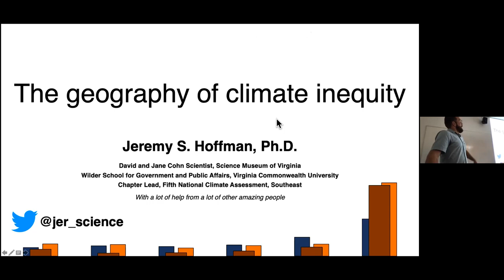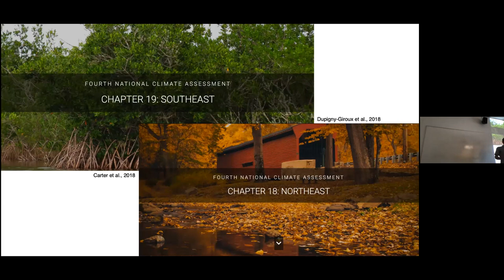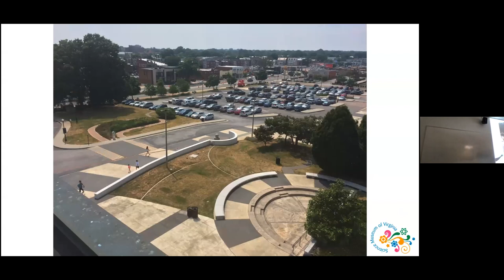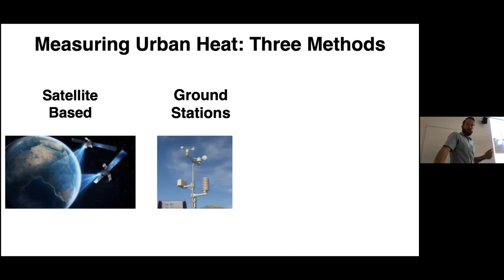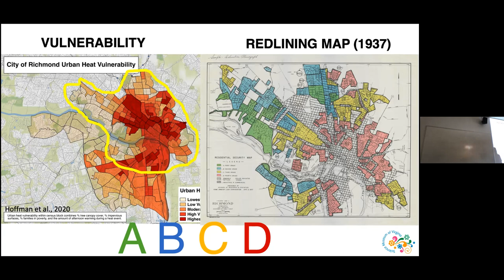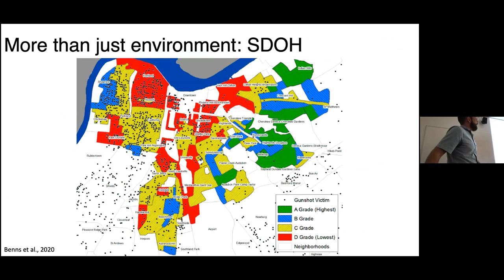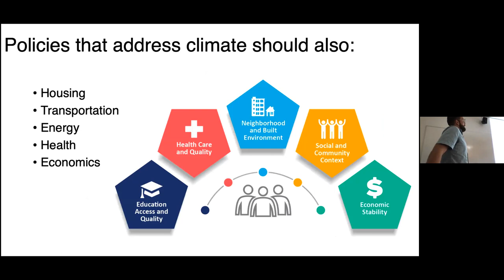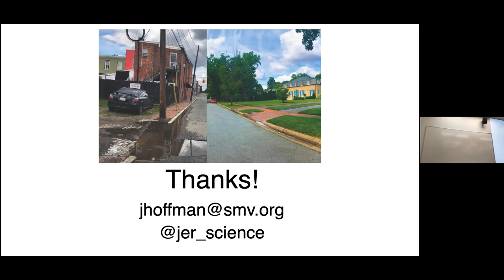The geography of climate inequity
Dr. Jeremy Hoffman is the David and Jane Cohn Scientist at the Science Museum of Virginia and an Affiliate Faculty in the L. Douglas Wilder School of Government and Public Affairs and the Center for Environmental Studies at Virginia Commonwealth University. In this engaging talk, he discusses how historical urban planning has created patterns where disadvantaged communities more greatly feel the impacts of climate change-induced temperature rises. He also touches on other climate change impacts, including flooding, seasonal pollen count, and reductions in air quality.